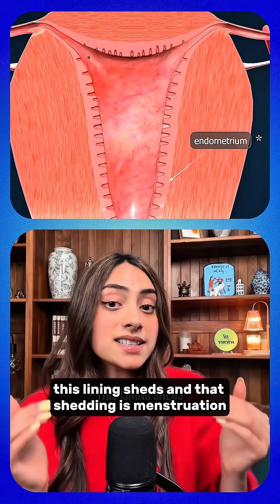Study Finds Menstrual Fluid Healed Wounds in 24 Hours!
Menstrual blood was found to heal wounds in 24 HOURS.

Researchers at the Hudson Institute in Australia discovered something incredible when they tested menstrual fluid on lab-grown skin cells. In 24 hours, wounds treated with menstrual plasma showed 100% healing compared to just 40% with regular blood plasma!

This makes total sense when you look at the biology because the endometrium (uterine lining) is already a healing superstar - it completely rebuilds itself every month in just 3-5 days. That’s lightning fast compared to how other tissues in the body heal!

Here’s the actual science behind it: Menstrual fluid contains unique proteins and growth factors that appear to super boost cellular repair.

You may have noticed this study was published in 2019 with no follow up studies. That’s because this lab could not get any funding to continue their research, despite the significant results and powerful potential of their findings. Why? Because it’s about period blood.

But there is a lab in the US that is determined to study menstrual fluid & is building the world’s first non-invasive diagnostic test for endometriosis - the ROSE Study, which stands for Research OutSmarts Endometriosis. I got to tour their lab and chat with the study’s co-director, Dr. Christine Metz.

Study: “Menstrual fluid factors facilitate tissue repair: identification and functional action in endometrial and skin repair” Jemma Evans, et al.

Did you know this about menstrual fluid?